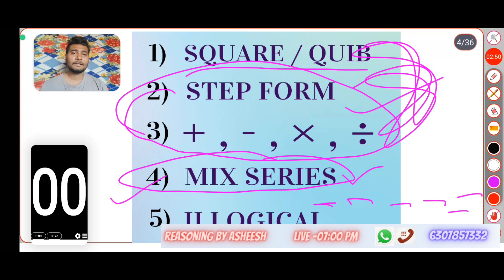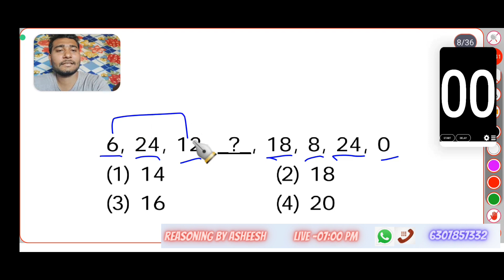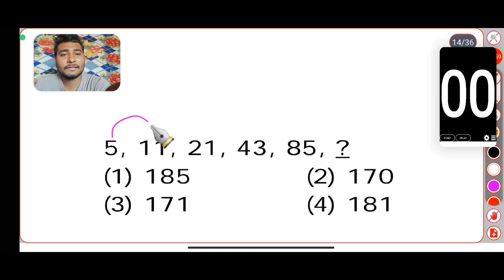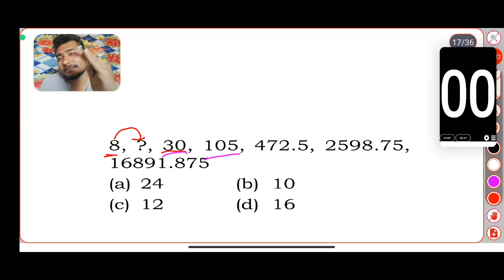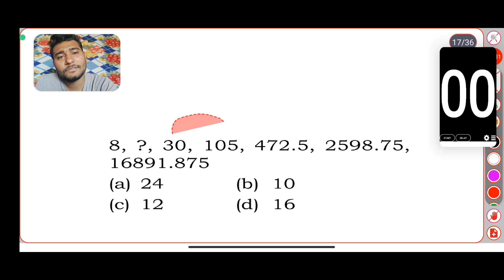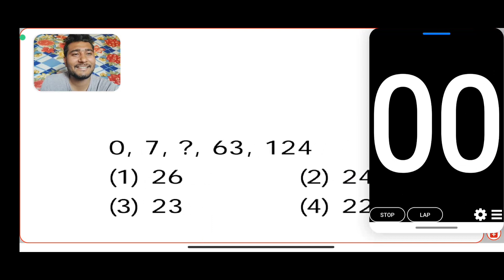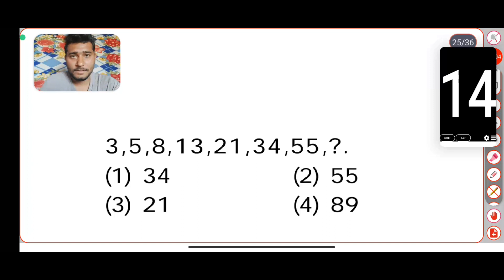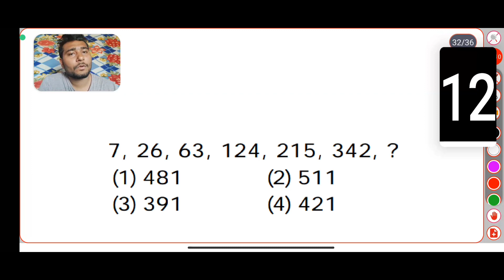L-2 NUMBER SERIES (संख्या श्रृंखला) BY ER. ASHEESH SIR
L-1 NUMBER SERIES (संख्या श्रृंखला) BY ER. ASHEESH SIRreasoning by asheesh
pair formation by asheesh

L-1 वर्णमाला श्रृंखला (ALPHABET SERIES)

Ranking क्रम व्यवस्था परीक्षण

Reasoning for lekhpal
Reasoning for police
Reasoning for chal
Reasoning for si
Reasoning for banking
Reasoning short trick
number series upp special
uup special
constable up police
polish ke liye reasoning
reasoning police
reasoning constable
ashish reasoning
आशीष रेसनिंग
reasoning by आशीष
आशीष रीसनिंग
saatmeel ashish
aashush saatmeel
ashish satmil